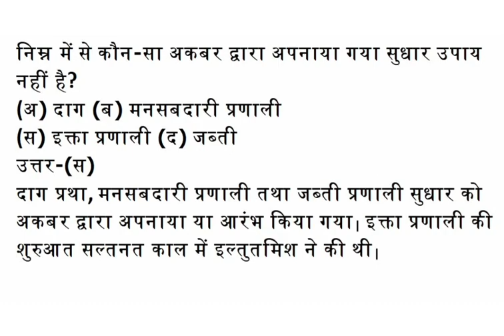निम्न में से कौन-सा अकबर द्वारा अपनाया गया सुधार उपाय नहीं है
(अ) दाग (ब) मनसबदारी प्रणाली
(स) इक्ता प्रणाली (द) जब्ती
उत्तर-(स)
दाग प्रथा, मनसबदारी प्रणाली तथा जब्ती प्रणाली सुधार को अकबर द्वारा अपनाया या आरंभ किया गया। इक्ता प्रणाली की शुरुआत सल्तनत काल में इल्तुतमिश ने की थी।